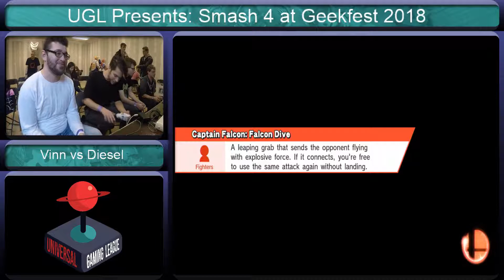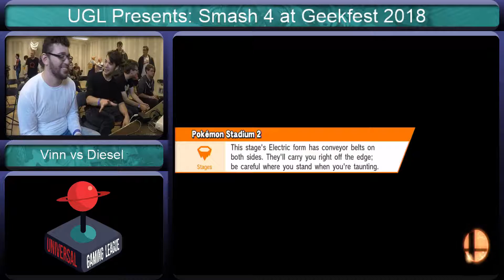Geekfest Fall 2018 Smash 4 Tournament Game 14 (Winner's Semis) | Universal Gaming League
Vinn vs Diesel
We promise we didn't stage this
G1: 1:34 (apologies for the long intro, editing mistake)
G2: 3:24
G3: 5:41
CONNECT WITH UGL!